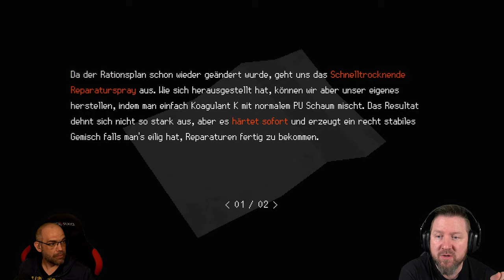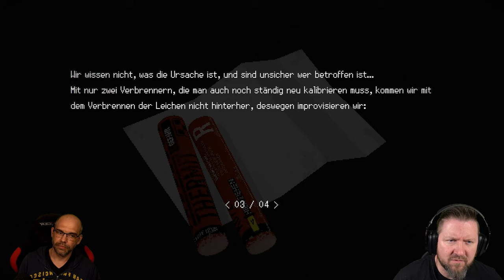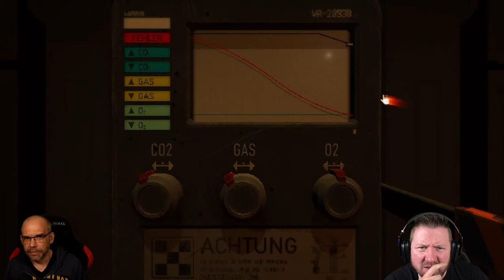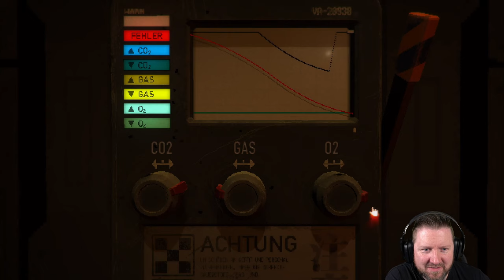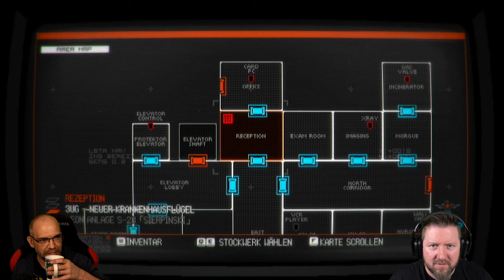SIGNALIS [005] Der Weg nach Hause | Survival Horrorgame | German Gameplay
▪ TITEL: SIGNALIS
▪ PLATTFORM: PC
▪ GENRE: Survival Horror | Indie-Horror
▪ RELEASE: 2022
▪ STUDIO: rose-engine
▪ PUBLISHER:  Humble Games, PLAYISM
▪ Der Entwickler beschreibt die Inhalte wie folgt: